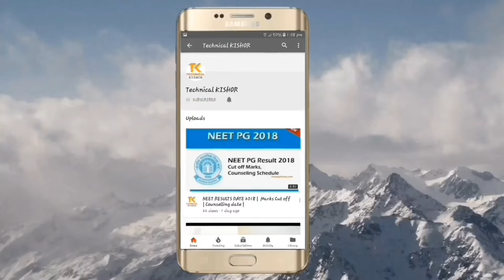DTE | EXPECTED RESULTS DATE | DIPLOMA ODD SEMESTER RESULTS